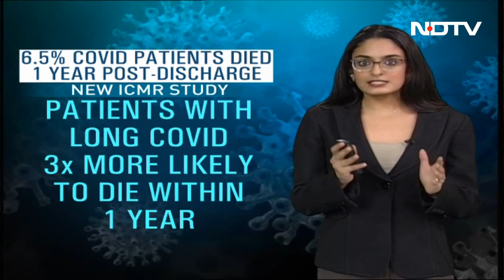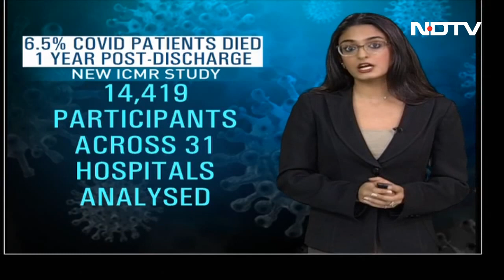Covid Vaccine | 6.5% Covid Patients Tracked For A Year After Hospital Release Died: Study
The study on factors related to the post-discharge one-year mortality among hospitalized COVID-19 patients study by the Indian Council of Medical Research (ICMR) revealed that vaccination prior to getting an infection (at least a single dose) provided 60% protection against post-discharge deaths.